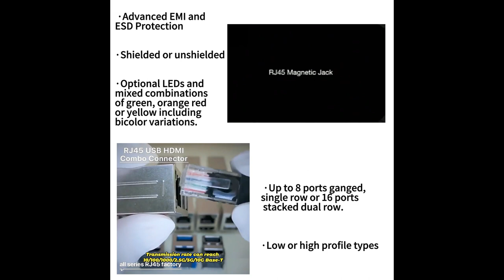XRJV-11-01-8-8-4-MD12-2 Compatible ZhuSun Jack E-mail FOR DATASHEET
OEM/ODM Factory offer replacements 100% cross XRJV-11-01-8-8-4-MD12-2. Reduce COST BY 30%. Reduce LEAD TIME BY 50%.